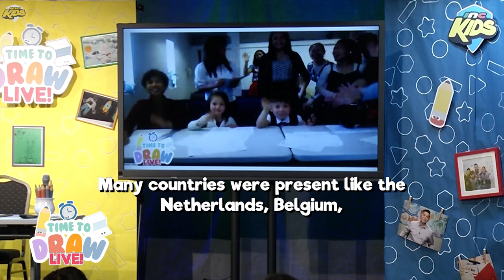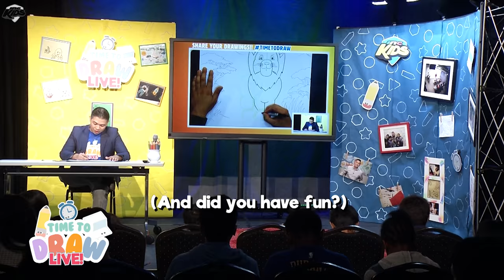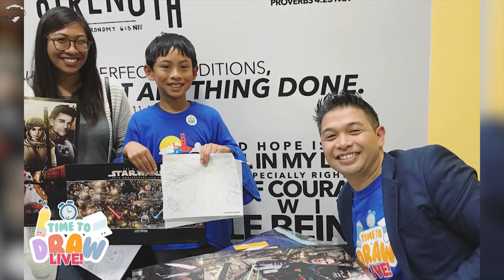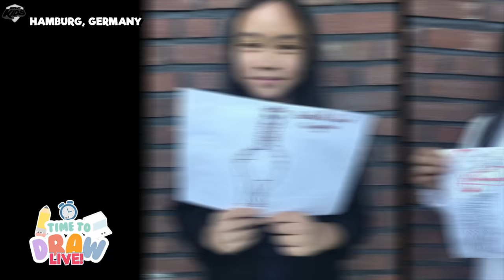Behind the Scenes: Time to Draw LIVE - Northern Europe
Go behind the scenes of "Time to Draw LIVE" with the INC Kids of Northern Europe.